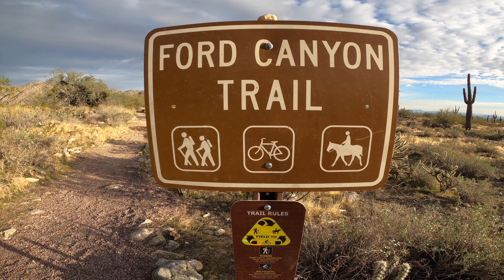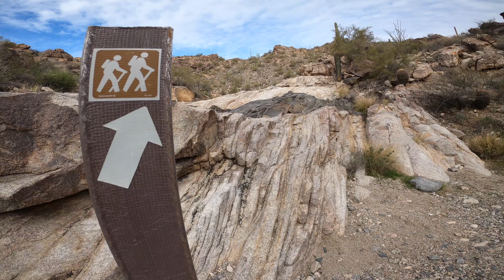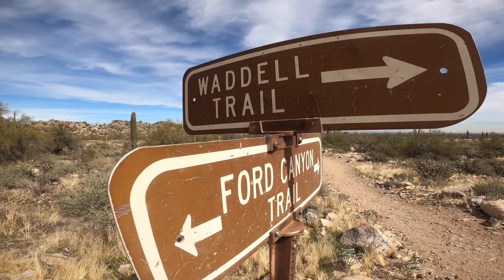White Tank Mountain Regional Park - Ford Canyon Loop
Ford Canyon Trail is one of the prettiest, yet challenging, trails in the White Tank Mountain Regional Park. Located about within 30-45 minutes from Phoenix, AZ, this mountain range offers some very unique rock features and well-maintained single track throughout the entire park.

The Ford Canyon Trail will take you up through the canyon and right in to the granite rock "tank" area. These natural tanks capture the water after heavy rainfall and provide some epic scenery all year-round.

Complete the 10 - 11 mile loop (depending on where you park) by connecting to Willow Canyon Trail (which offers incredible scenery), Mesquite Canyon Trail (big switchbacks) and Waddell Trail (easy walk back to the parking lot).

With nearly 30,000 acres of protected land, the White Tanks are the biggest regional park in Maricopa County. All I've got to say is that the price of admission ($7.00 at this time) is well worth the adventures you can have inside this park!